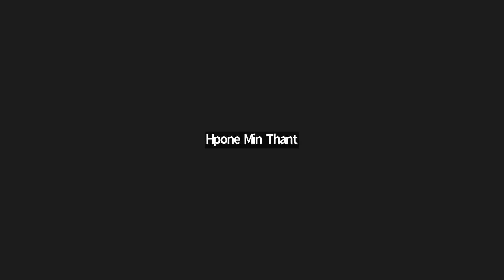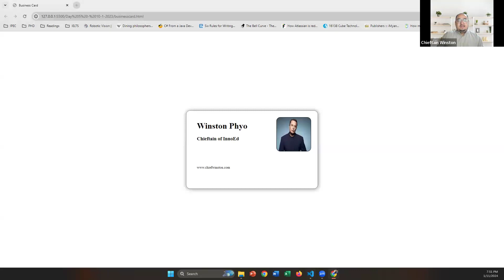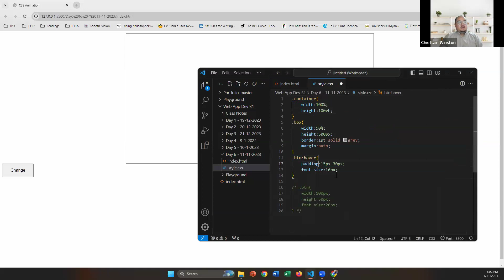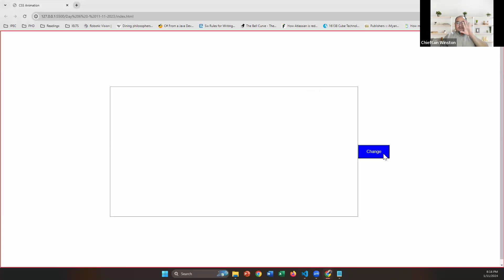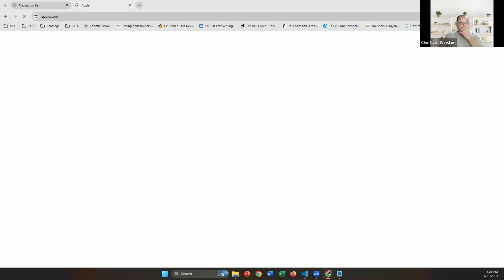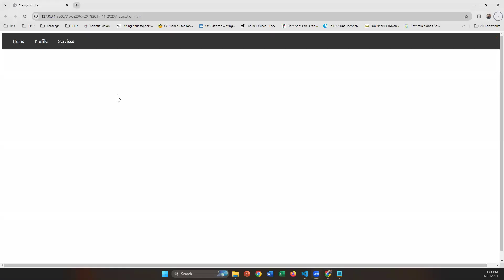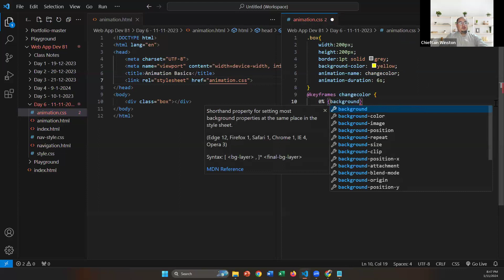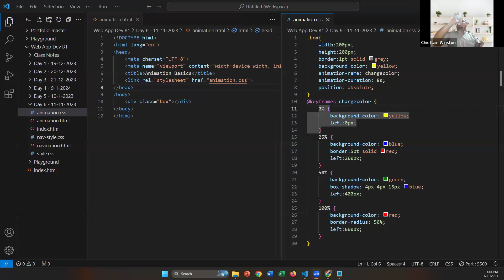Introduction to Web Development - Display Property, Targeted Selector, Nav bar and Animation